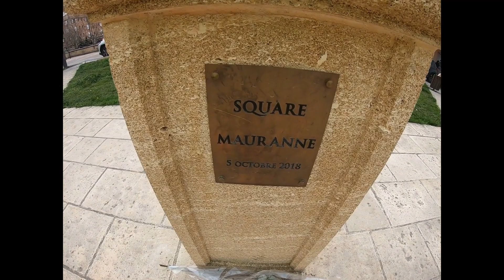20210302 L'Eguillenne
Course faite sur l'itinéraire officiel mais rallongé pour faire 10 km